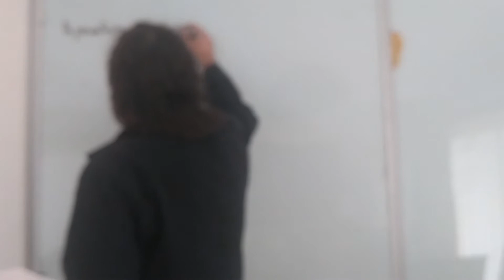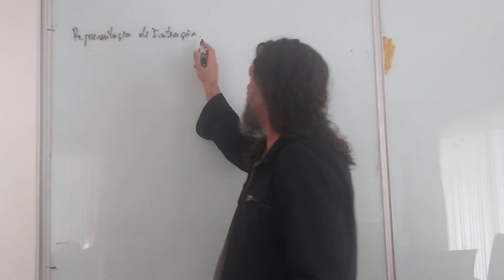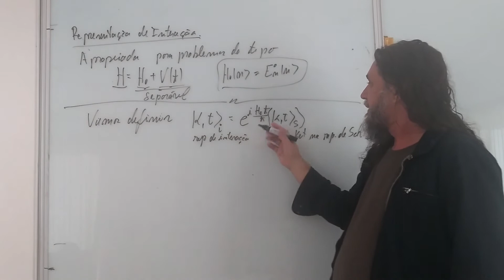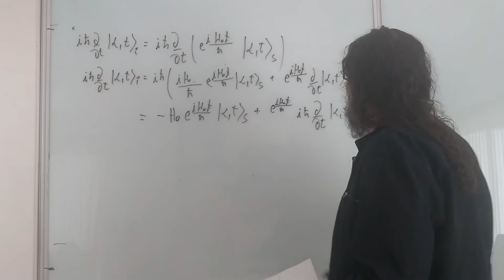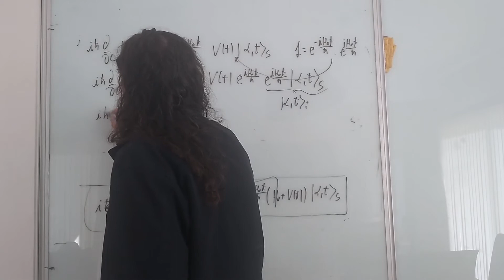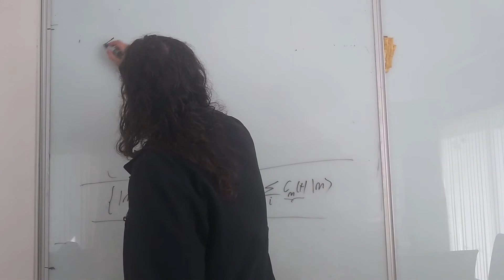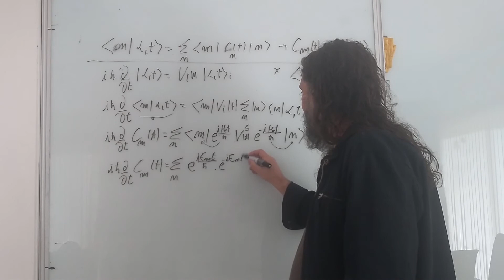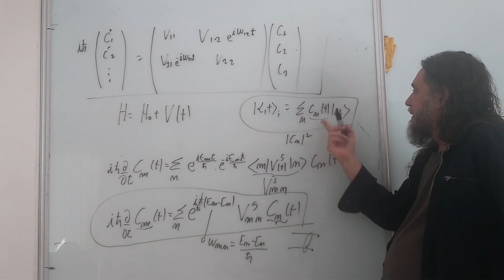Mecânica Quântica II - Representação de Interação. Vídeo Aula 1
Teoria de perturbação dependente do tempo. Representação de Dirac.
Definições gerais.